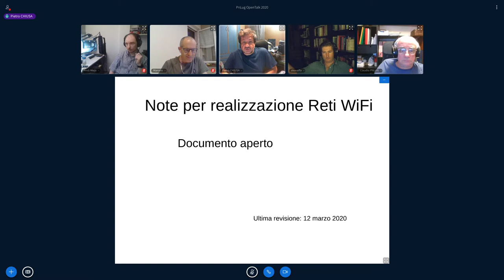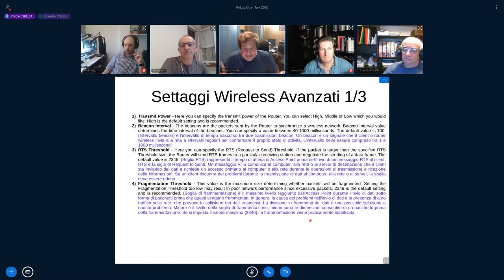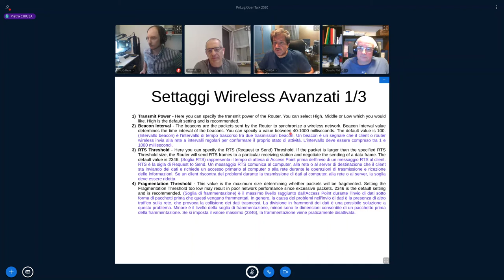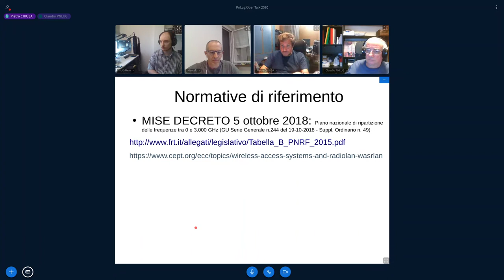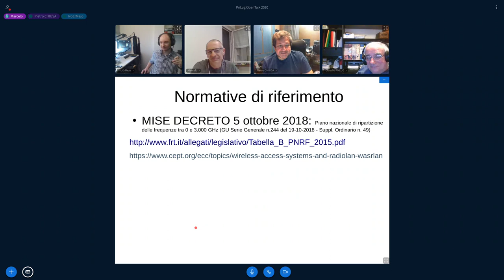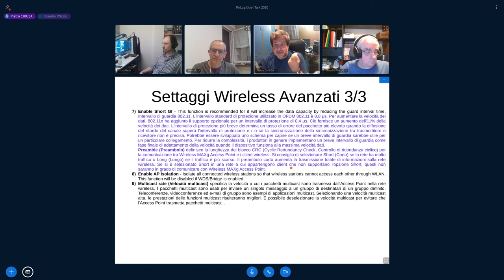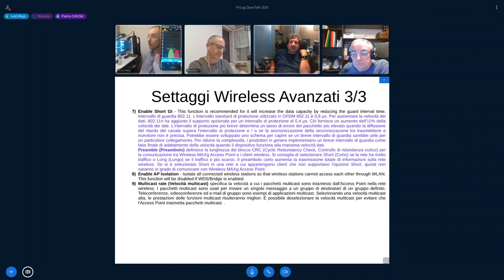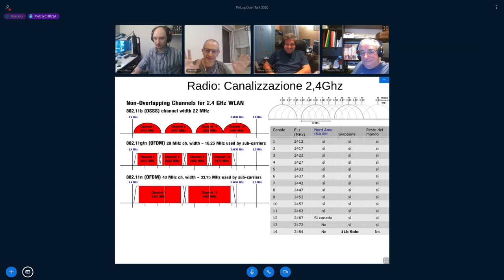Note per realizzare Reti WiFi - Pietro Chiusa - PNLUG - OpenTalk 2020